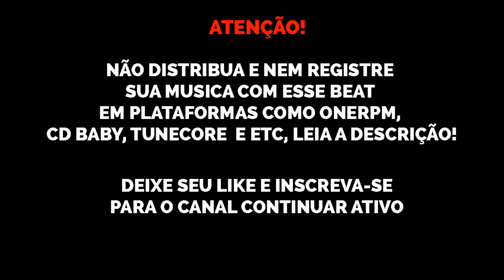[FREE] UK Drill x Leviano x LEALL Type Beat "Alisha" | Prod. Nael Black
💰 Beats Store
Download/Compra:
Bpm:
Key: